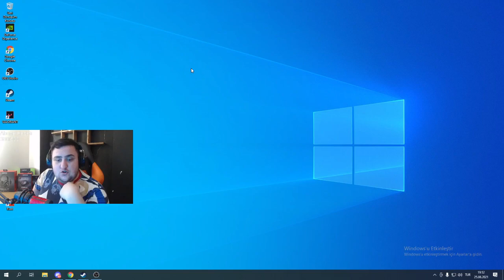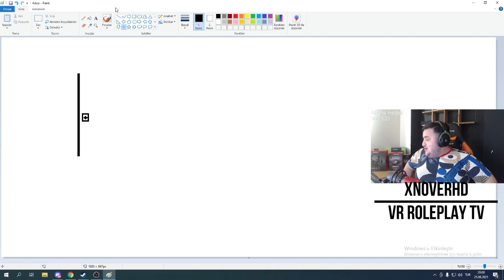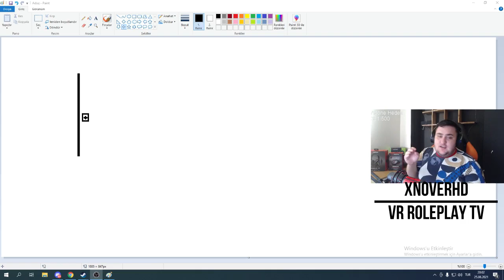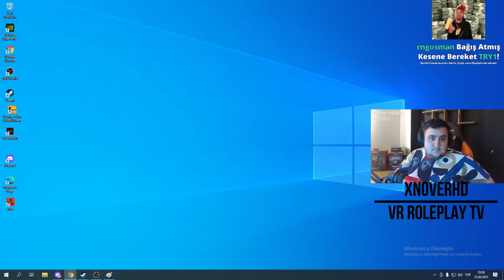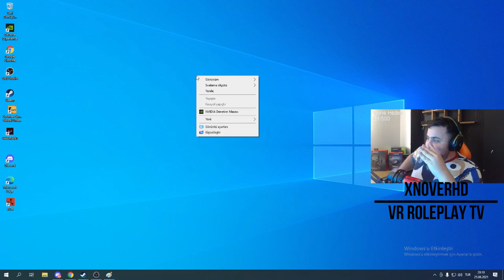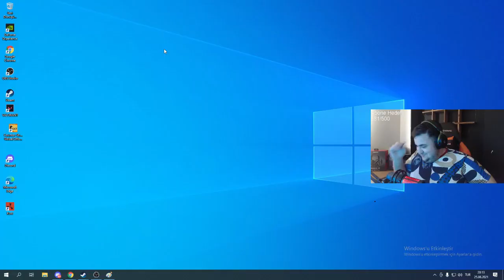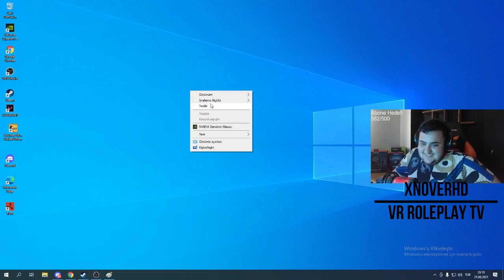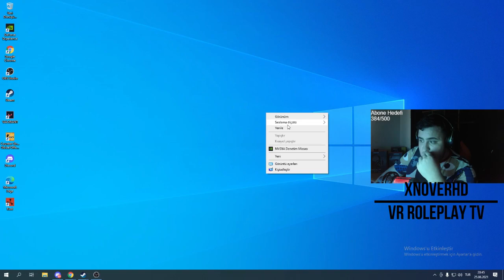VR ROLEPLAY LUİS PC DÜZELDİ -VİTOLAR BAN YEDİ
Şehrin ritmini yakala 🌇